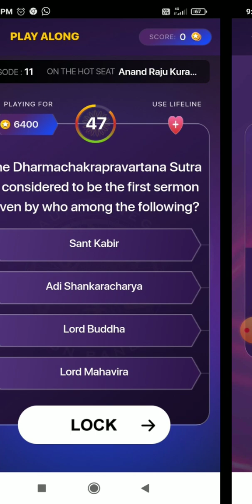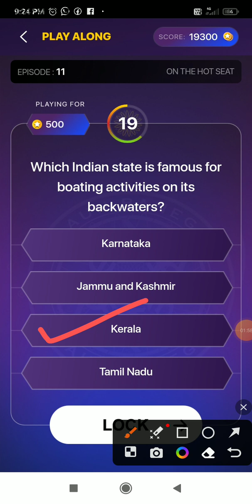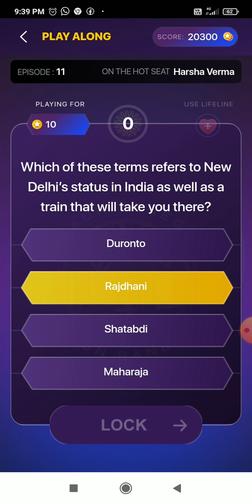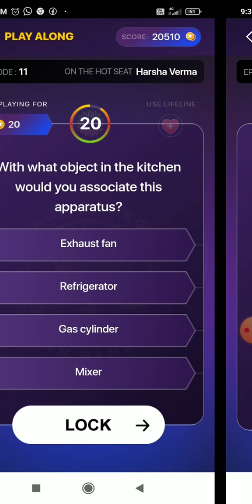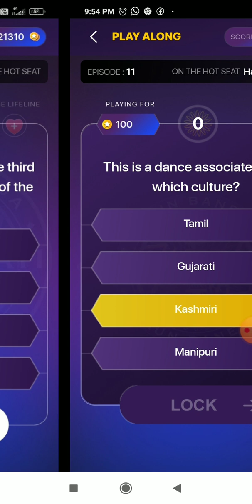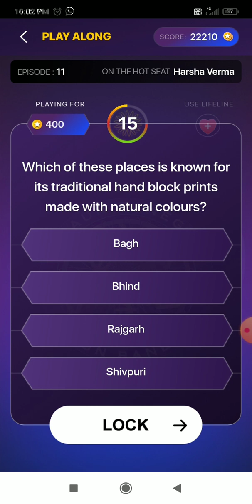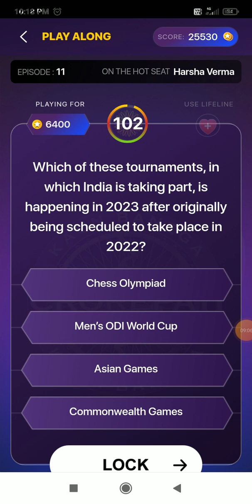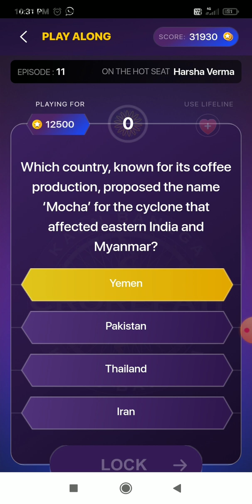KBC Play Along // 28 AUG 2023 // Episode- 11